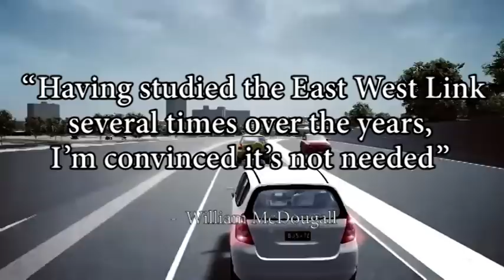Victoria is about to elect a monster!